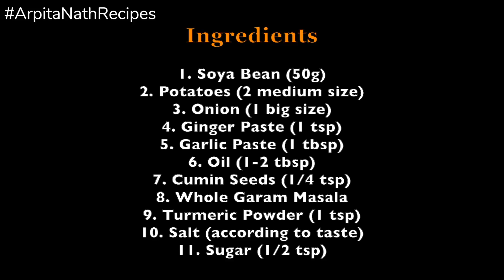Spicy Soya Potato Curry || ঝালঝাল আলু সয়াবিনের ডালনা || Arpita Nath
Spicy Soya Potato Indian Curry, Traditional Bengali Soya Bean Potato Dalna Recipe with English Subtitles.

Arpita